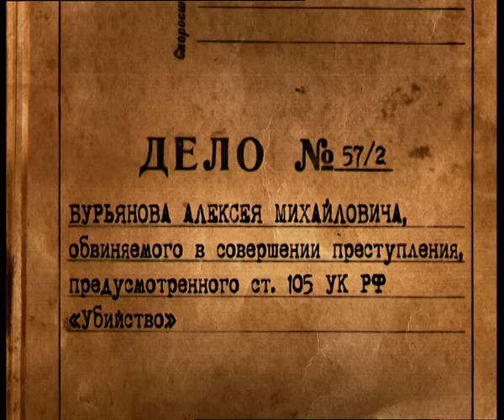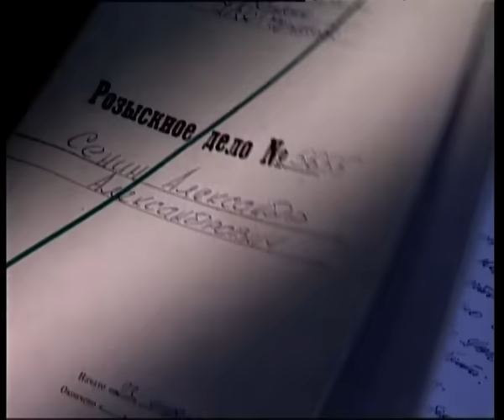Федеральный судья: Ночной дозор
Группа фанатов кинофильма «Ночной Дозор», вооружившись самодельными мечами, решила разыграть в подмосковном лесу битву. Поздней ночью был обнаружен труп одного из участников сражения. Он был убит собственным мечом. По горячим следам был задержан его соперник. Выяснилось, что у убитого был роман с женой Подсудимого. Суду предстоит разобраться, что послужило причиной убийства - обычная ревность обманутого мужа или иные, скрытые за тьмой лет события?